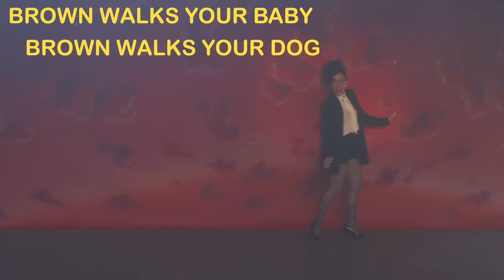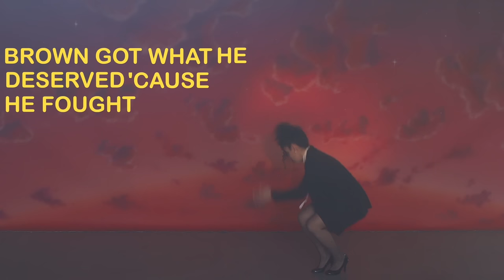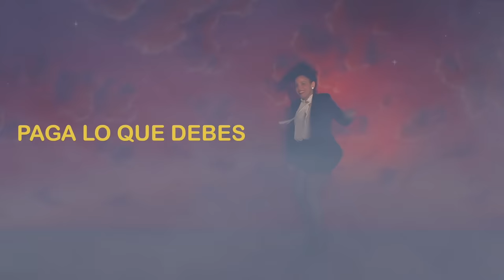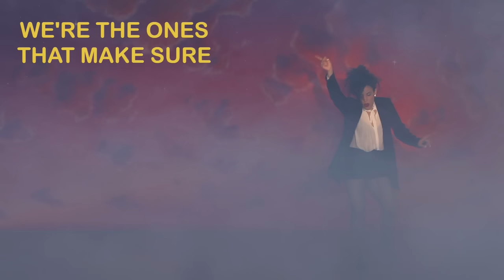Xenia Rubinos - "Mexican Chef"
"Mexican Chef" by Xenia Rubinos from the album 'Black Terry Cat,' available now

Co-Directed by Xenia Rubinos & Jim Larson
Editor - Jim Larson
Camera - Michael Garber
Special Thanks to Remezcla